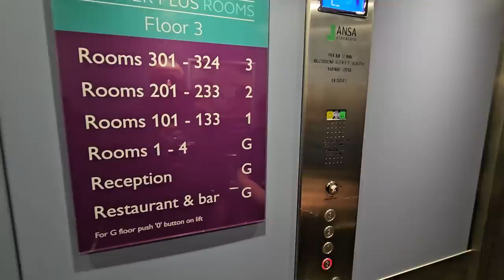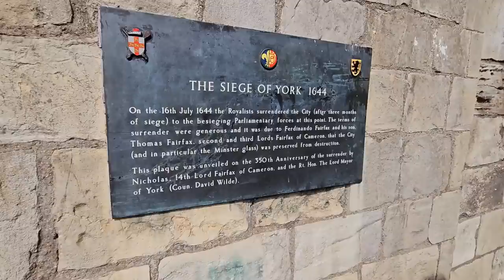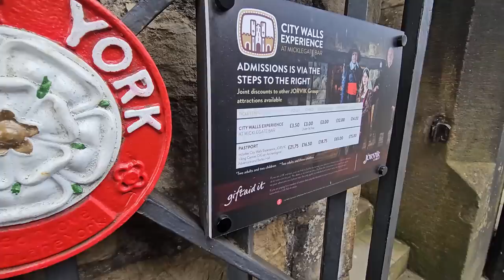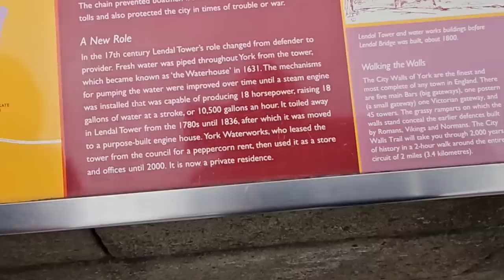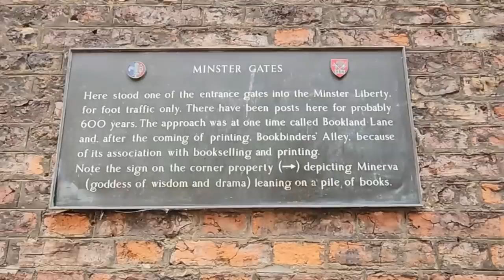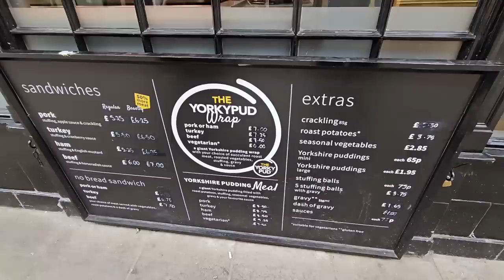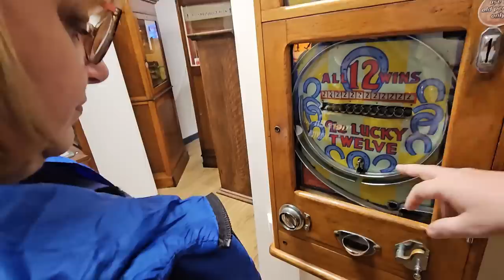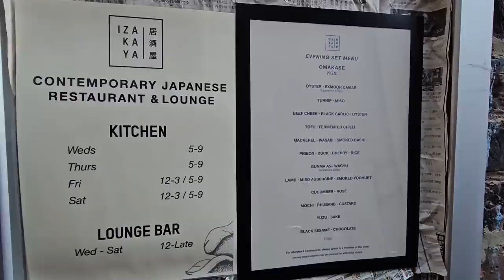York Has Everything And A Great Premier Inn Breakfast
Our second day in York was just as good as the first, Our Premier Inn was great and we opted for the Premier Inn Plus, the "all you can eat" breakfast was first class and York itself had plenty to offer in the way of historical landmarks and a great selection of shops. Check it out.

8" silicone cake tins

2 pack air fryer racks